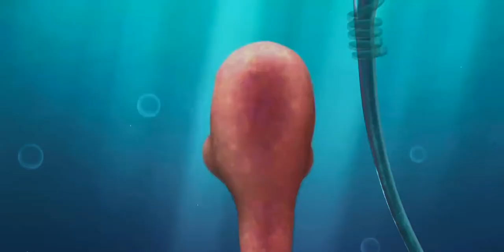Trailer Scene [4K] 💙 | Video Amazing Movie 🚫 | Best Scene Clips Film 〽️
🌍꧁ Welcome To Channel SCENE - Trailer Film ꧂🌍

🙋‍♂️ Hello Viewers 🙋‍♂️

🔘 Info
This Channel Is A Channel That Always Discusses Things Trailer Scene

🔘 Information Don't Forget :
2. Like 👍
3. Share ♂️
4. Comments ✏️